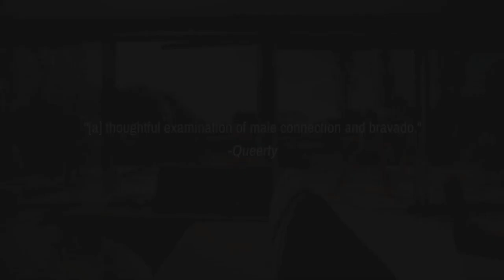Horseplay (2022) | Official Movie Trailer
A group of young men at a gathering in a luxury villa test each other's boundaries.

Director: Marco Berger

 Stars: Bruno Giganti (This Is the End, You Don't Mess with the Zohan, Soul Plane), Agustín Machta , Franco de la Puente (Silk, The path, franco de la puente el ocupante)